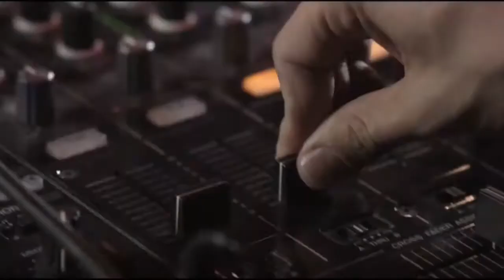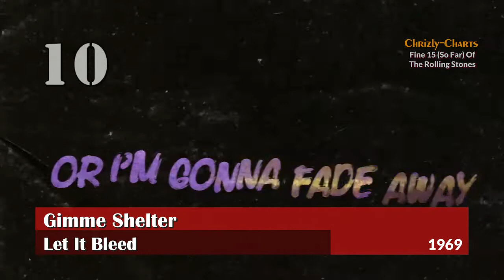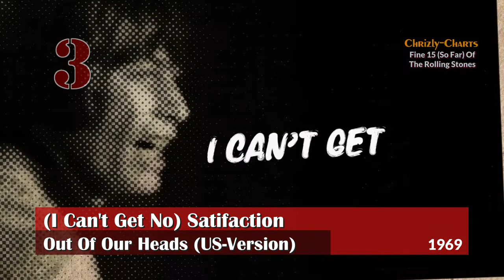Chrizly-Charts FINE 15 [Retro]: Best Of The Rolling Stones (So Far)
For the next weeks we'll expand our Retro Top Ten to a Fine Fifteen for the biggest bands and legends in music history, starting with a group that began their career in the early 60s and are still going strong today: The Rolling Stones. Singer Mick Jagger and Guitarrist Keith Richards are part since day one with drummer Charlie Watts who was a couple of years later. Finally Ronny Wood came on board in 1975, replacing Brian Jones who passed away '69. Final founding member Ian Stewart passed away 1985 but no official fifth member was added.

So take a look at their best (in my view) 15 songs of a long and illustrious career. Hope you enjoy! What is your favorite song of the Rolling Stones? Write in the comments and make suggestions for further Top Ten/Fine 15 videos.

If you like The Rolling Stones please go to their websites, buy and stream their songs: